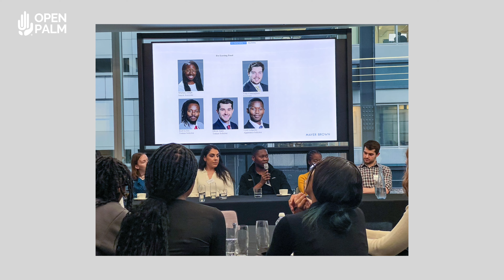Law & Business Careers Insight Day 2023 | Mayer Brown & Open Palm | 4K